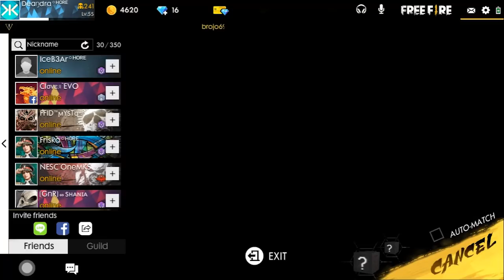LEADER & TIM INTI BERSATU ?!?! - FREE FIRE INDONESIA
HAPPY IED AL-ADHA MUBARAK 1439 GUYS :D

Sekedar info
Video ini di rec sekitar beberapa minggu kebelakang, tapi baru ke edit sekarang, maafkeun :V
Agung pakai yang Mksfayd, dan leader kami pakai yang vofLord
Mreka tukeran char pada game ini :v

thanks bgt yang udah nonton smpai habis :$